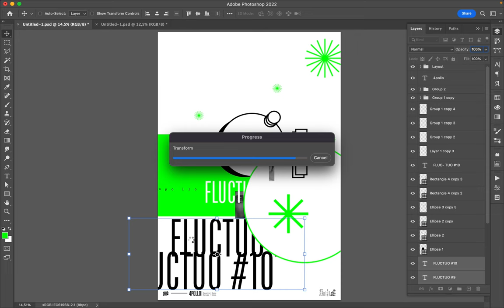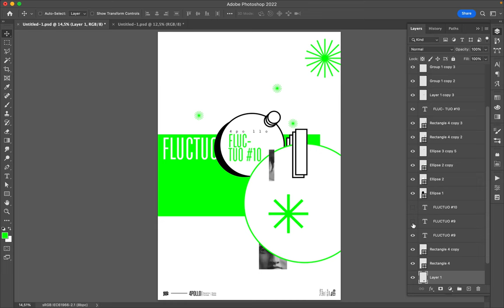Poster Speed Art 1319 Fluctuo 10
New design for the mini-series Fluctuo.